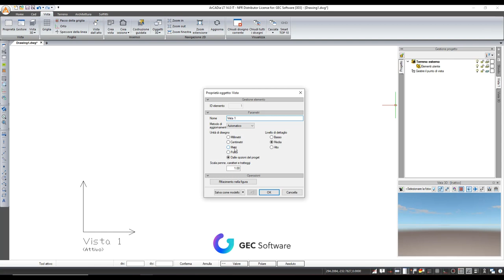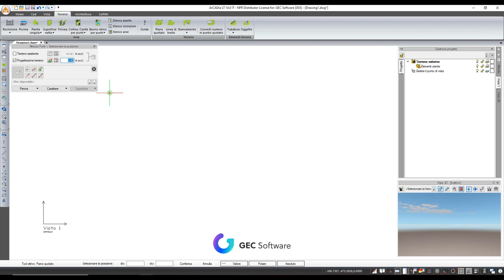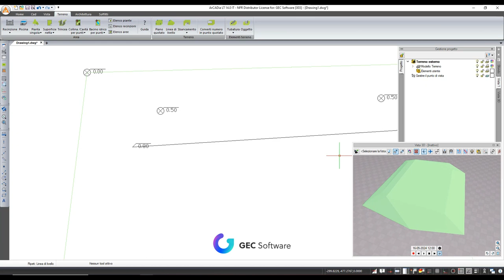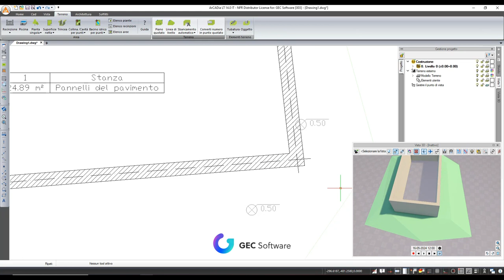ArCADia BIM - Creazione di un terreno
In questo video, potrai vedere come creare un terreno di base, per punti e linea, ed eseguire uno sbancamento automatico e manuale.